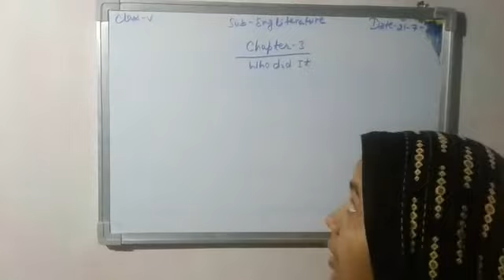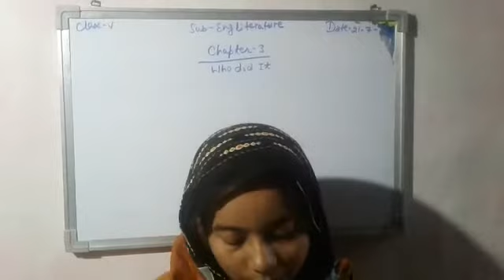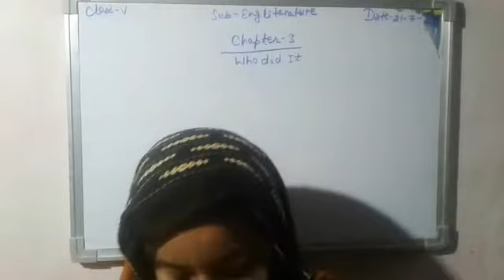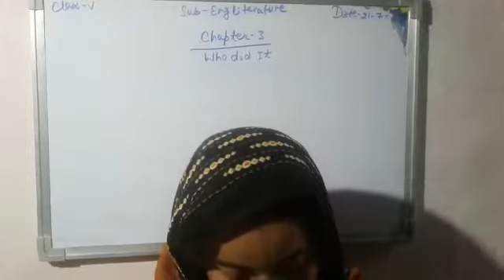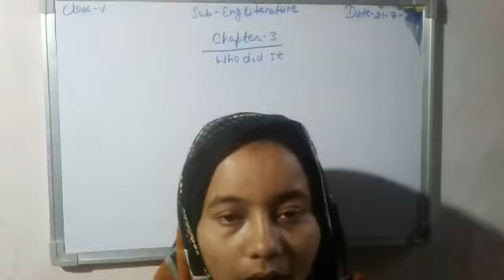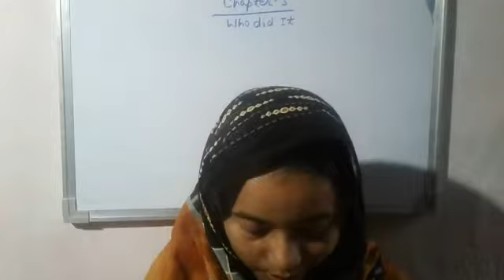Lecture_6_Class 5 ( English Literature Chap-3 )